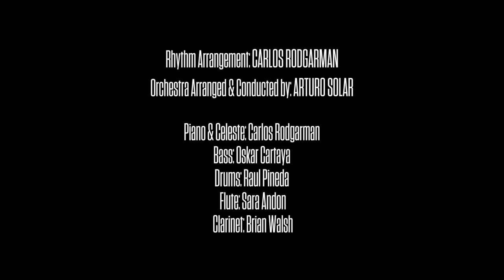The RodgarBand - Windmills Of Your Mind Ft. Martik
Windmills of Your Mind
(Michel Legrand, Alan & Marilyn Bergman)
Rhythm Arrangement: Carlos Rodgarman
Orchestra Arranged & Conducted by: Arturo Solar
Vocal: Martik Kanian
Piano & Celeste: Carlos Rodgarman
Bass: Oskar Cartaya
Drums: Raul Pineda
Flute: Sara Andon
Clarinet: Brian Walsh
French Horns: Adam Wolf, Amy Sanchez, John Shawger & Elizabeth Upton
Trombone: Alejandro Carballo
Harp: Elisabeth Zosseder
Timpani, Cymbals, Glockenspiel & Marimba: Kristina Gee
Violins: Yi-Huan Zhao, Ambroise Aubrun, Alex Granger, Carissa Gibson, Mira Khomik, Ray Reinebach, Margaret Wu, Eric Wuest & Luis Mascaro
Violas: Din Hann Sung, Paula Karolak & Tim Richardson
Cellos: Yao Wang & Yoshika Masuda
Contrabass: Bill Johnson
Recording Engineers: Adam Kagan, Jeremy Miller at East West Studios and Entourage Studios Mixing By: Humberto Gatica (Hum) and Martin Nessi at Lionshare Studio